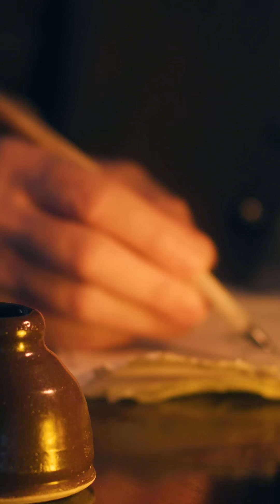Why Do Americans Call it the Pound Sign?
A 60-second primer on why Americans refer to the number sign as 'the pound sign' instead of the 'hash mark,' like the British do.